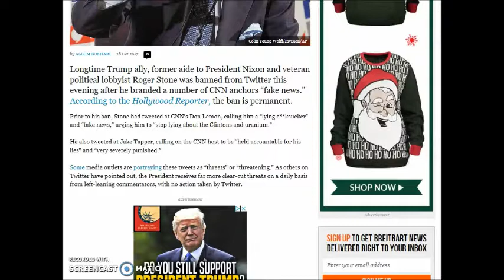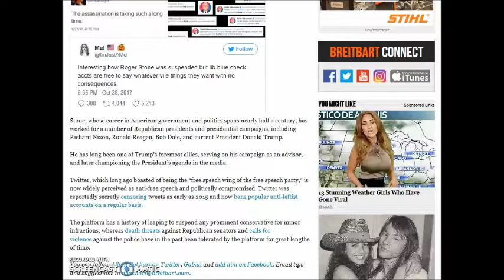Twitter Bans Roger Stone for Insulting CNN Anchors!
Longtime Trump ally, former aide to President Nixon and veteran political lobbyist Roger Stone was banned from Twitter this evening after he branded a number of CNN anchors “fake news.” According to the Hollywood Reporter, the ban is permanent.
Prior to his ban, Stone had tweeted at CNN’s Don Lemon, calling him a “lying c**ksucker” and “fake news,” urging him to “stop lying about the Clintons and uranium.”
He also tweeted at Jake Tapper, calling on the CNN host to be “held accountable for his lies” and “very severely punished.”
Some media outlets are portraying these tweets as “threats” or “threatening.” As others on Twitter have pointed out, the President receives far more clear-cut threats on a daily basis from left-leaning commentators, with no action taken by Twitter.

Stone, whose career in American government and politics spans nearly half a century, has worked for a number of Republican presidents and presidential campaigns, including Richard Nixon, Ronald Reagan, Bob Dole, and current President Donald Trump.
He has long been one of Trump’s foremost allies, serving on his campaign as an advisor, and later championing the President’s agenda in the media.
Twitter, which long ago boasted of being the “free speech wing of the free speech party,” is now widely perceived as anti-free speech and politically compromised. Twitter was reportedly secretly censoring tweets as early as 2015 and now bans popular anti-leftist accounts on a regular basis.
The platform has a history of leaping to suspend any prominent conservative for minor infractions, whereas death threats against Republican senators and calls for violence against the police have in the past been tolerated by the platform for great lengths of time.

Article By:  Allum Bokhari

You can follow Allum Bokhari on Twitter, Gab.ai and add him on Facebook.